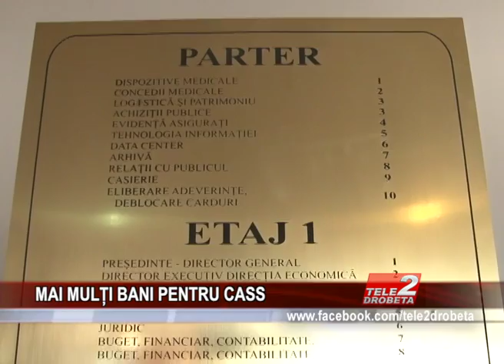MAI MULȚI BANI PENTRU CASS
Mehedințenii, la fel ca toți românii, vor scoate mai mulți bani din buzunare. Practic, odată cu creșterea salariului minim brut, anunțată de la 1 ianuarie 2019, persoanele fără venit vor trebui să plătească mai mult pentru contribuția de asigurări sociale de sănătate.